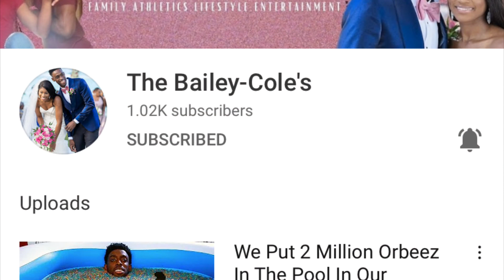Another YouTuber Did My Hair